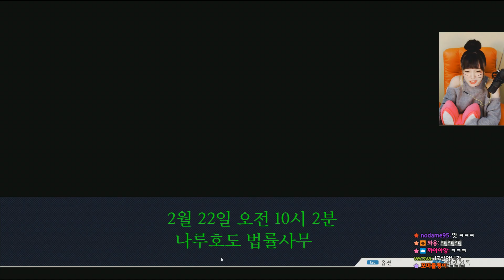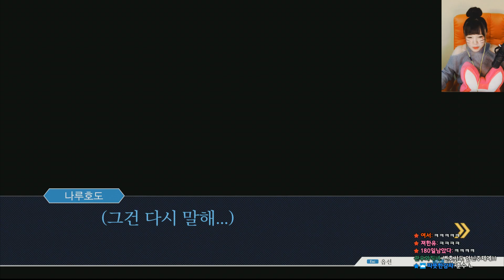역전재판 123 나루호도 셀렉션 [04화] – '소생하는 역전 - 소생하는 역전 1일째'